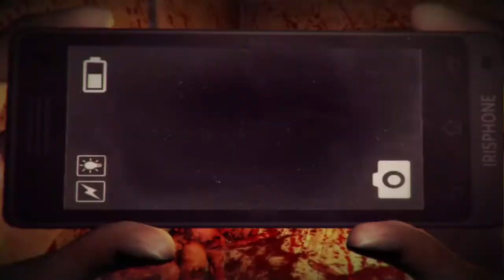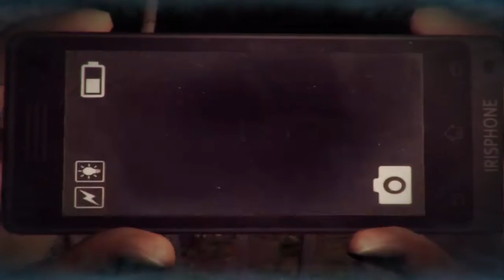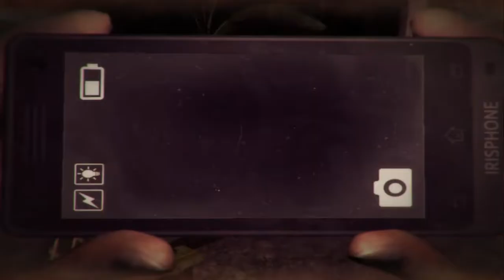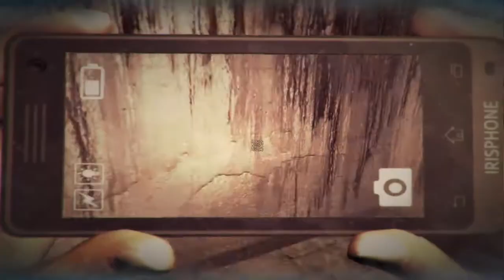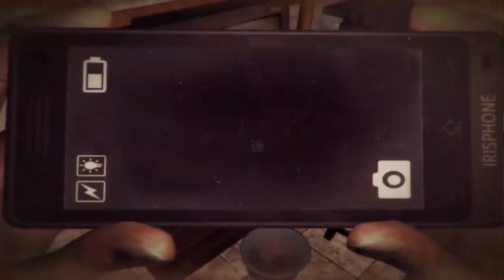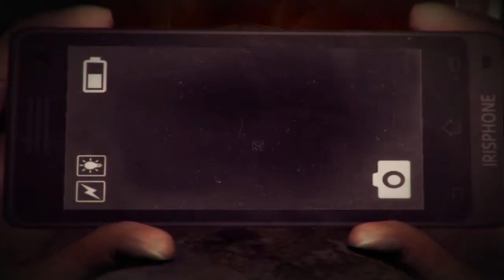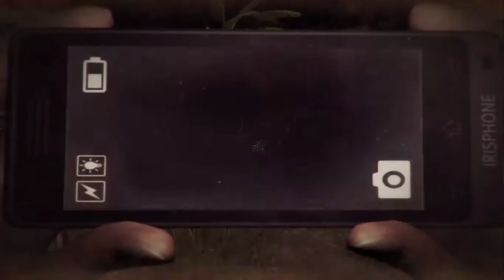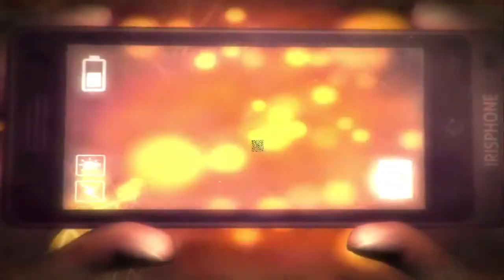Part 6 - DreadOut Keepers Of The Dark - หนูน้อยนักซ่อนกับลุงบังขายหมู